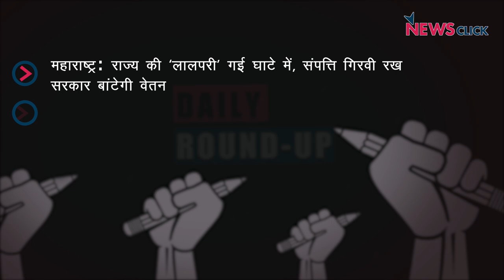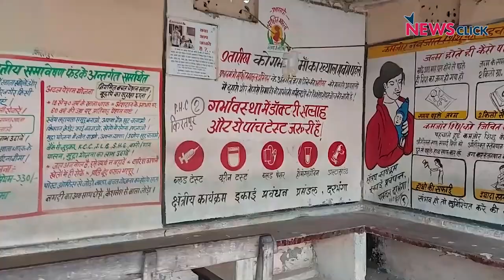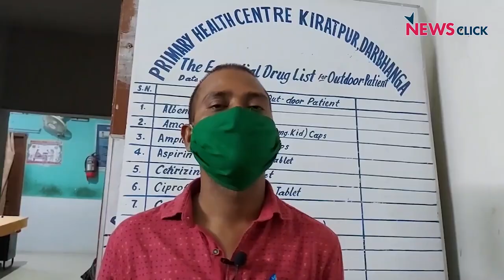महाराष्ट्र राज्य की ‘लालपरी’ गई घाटे में, बिहार चुनाव और अन्य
आज के डेली राउंडअप में हम नज़र डालेंगे महाराष्ट्र स्टेट रोड ट्रांसपोर्ट कॉर्पोरेशन की ख़राब आर्थिक स्थिति पर।  साथ ही हमारी नज़र होगी बिहार चुनाव और कोरोना संक्रमण के ताज़ा हालात पर